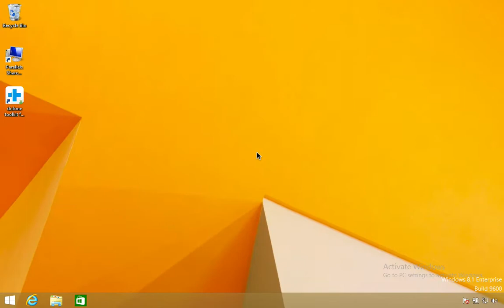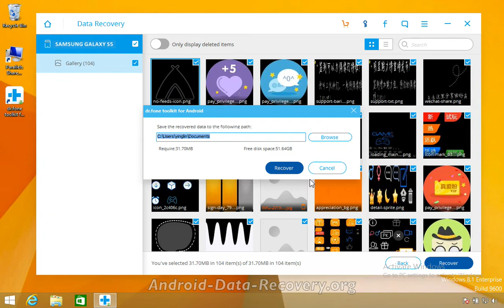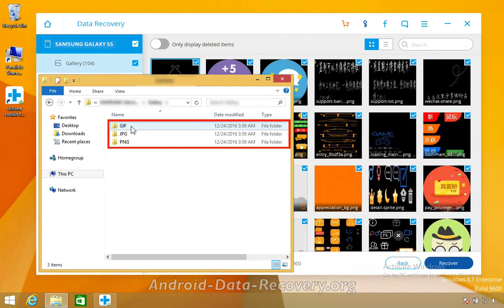Samsung Data Recovery | How to Retrieve Deleted Photos from Samsung Galaxy S5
With this professional Samsung Data Recovery - Dr.Fone for Android, it's a piece of cake to retrieve deleted photos from your Samsung Galaxy S5.
Dr.fone toolkit: Android Data Recovery is the World's 1st Android smartphone and tablet recovery software with the Highest recovery rate in the industry. Recover photos, videos, contacts, messaging, call logs, and more from Samsung, LG, Huawei, Sony, Moto phones, etc.. It's Compatible with 6000+ Android devices.
✔ Preview Available: Verify data in detail before recovery
✔ Flexible Recovery: Recover all data, or selected files
✔ Safe Recovery: Existing data will not be overwritten
✔ 100% Security: Only you can access your account and files
✔ Ease of Use: 3 simple steps: connect, scan and recover

Recover Android Data in 97% Situations

Accidentally deleted data: Deleted important data on your Android device by mistake? It's really a piece of cake to recover it.
Broken screen: Get the screen broken and can't do anything? The first thing you can do here is recovering the data on it.
Black screen: The screen turns into black and can't restart it to normal. This Android data recovery can help to save the data.
Damaged Android devices: Can't enter the device's system for unknow reasons? Retrieving data is also possible.
SD card data recovery: For dead Android phones or tablets, you still can retrieve the data stored on the SD card if there is one.